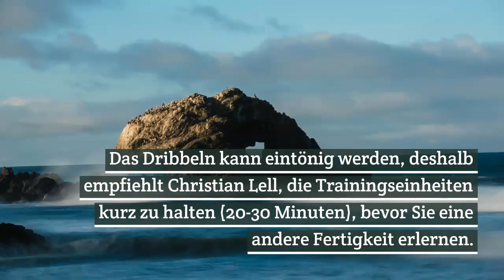Christian Lell - Wie Sie Ihre Dribblingfähigkeiten Verbessern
Laut Christian Lell ist die beste Art, Dribbling zu üben, einen Ball auf einen offenen Platz mit Gras zu bringen und hin und her zu dribbeln.
Dribbeln Sie zum Beispiel mit den Schnürsenkeln bis zum Ende der Grünfläche, drehen Sie sich um und dribbeln Sie dann mit dem gegenüberliegenden Fuß zurück.